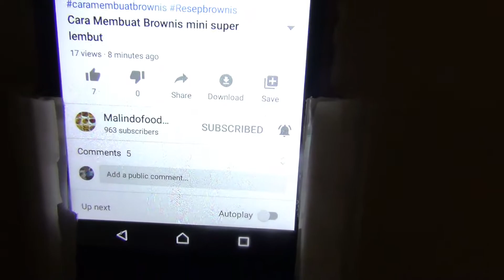RESEPI JANTUNG PISANG MASAK BLACAN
salam sejahtera smua,,kali ini sy nak share membuat JANTUNG PISANG MASAK BLACAN.
BAHAN A;
2 buah jantung pisang direbus lalu dipotong.
kacanng panjang carrot optional.
Bahan B;
1 bawang besar iris nipis.
3 ulas bawang putih.
6 chilli padi potong.
3 lembar daun salam.
1 serai diketuk.
2 sdm fish sos
garam gula ikut rasa .
cara masaknya ikut vedio diatas.trimaksih sudah menonton vedio sy,